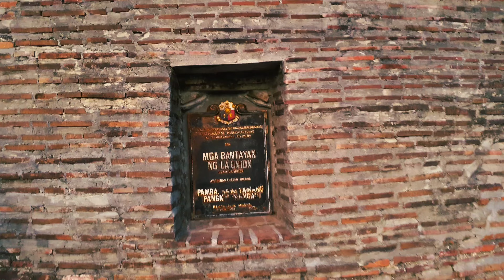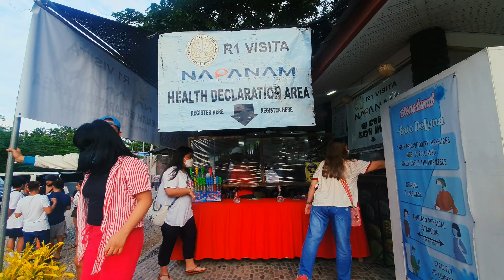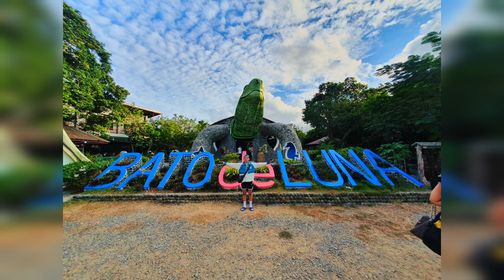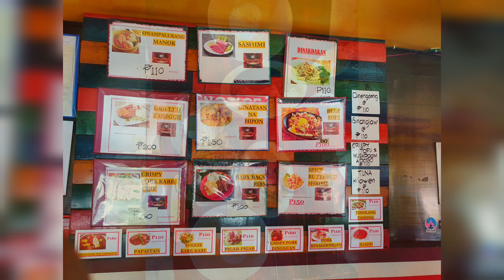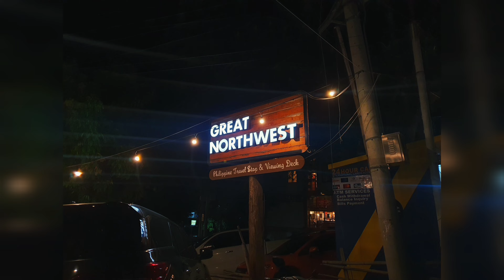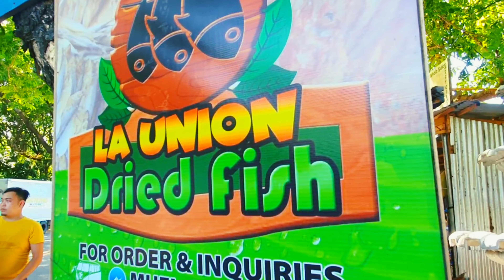ELYU TOUR (LA UNION TOUR PACKAGE) November 2021 | Exploring La Union Tourist Sites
My first Travel Vlog in La Union.
On this video, I'm going to show you Best Places to go here in La Union.

Comment for Shout-outs!

For
Also Add me on YouTube! Thanks!